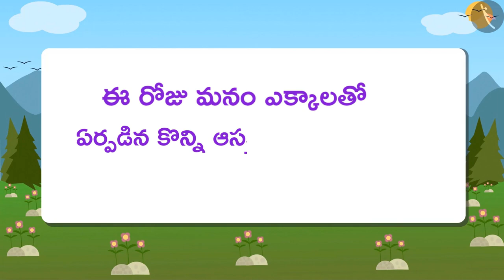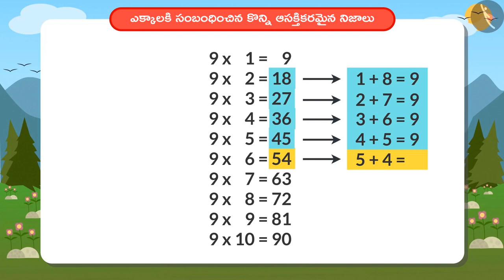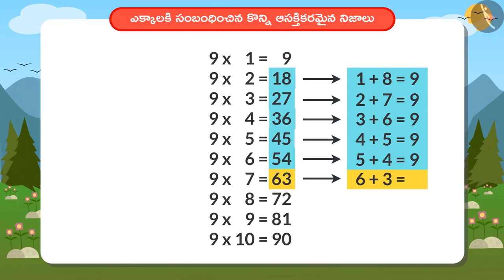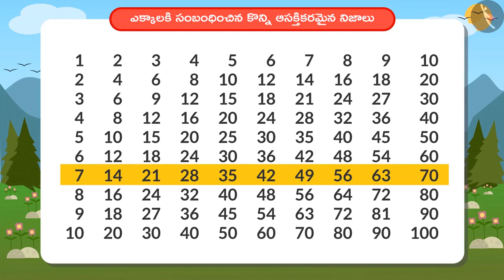ఎక్కాలు, పంపకాల గురించిన కొన్ని ఆసక్తికరమైన నిజాలు|Part1/1|Interesting facts of tables|Telugu|Class4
ఎక్కాలు, పంపకాల గురించిన కొన్ని ఆసక్తికరమైన నిజాలు|Part1/1|Interesting facts of tables|Telugu|Class4 | ఎక్కాలు | कक्षा 4 | NCERT | ఎక్కాలు మరియు విభజన

Mental arithmetic - multiplication & division | Multiplication Tables | Grade 4 | NCERT | Tables and shares

Welcome to part 2 of Pattern in Multiplication Tables and Multiplication Table of 1. In this video, we will discuss the concept of Pattern in Multiplication Tables and Multiplication Table of 1.